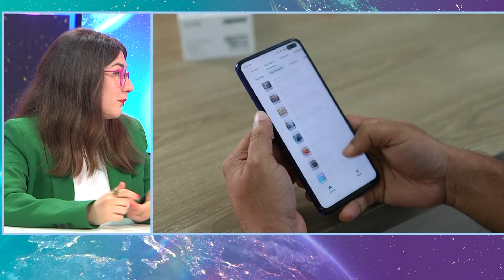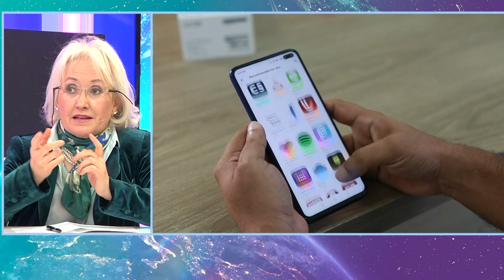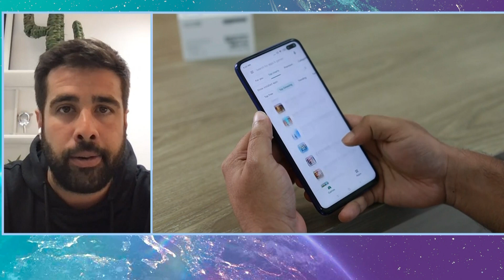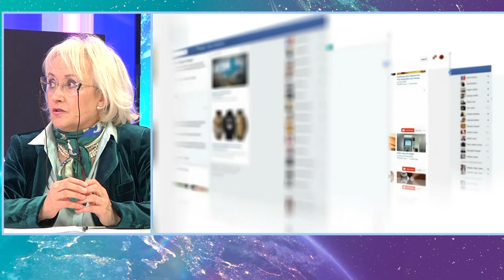🌍 DOS MUNDOS 2X01 - ADICTOS A LAS REDES SOCIALES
Bienvenid@s al programa de televisión "Dos Mundos" presentado por Gemma Palet.

¡Un programa lleno de debate, donde hablaremos de temas de la actualidad, que están en boca de todos!

Cada viernes a las 20:00 h en Youtube.